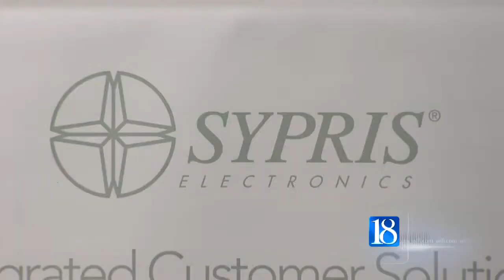Cybersecurity organization joined the Purdue Research Park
Watch this video on how a cybersecurity organization joined the Purdue Research Park